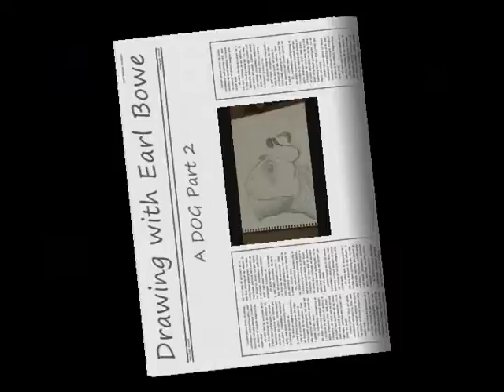Drawing A DOG with Earl Bowe (part 2)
Watch as I draw a dog. (Part 2)